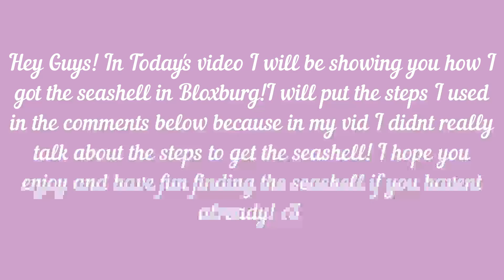How I Found The Seashell In Bloxburg! (Steps In Description)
✫⭑♡Open Me! ♡⭑✫
Here are the steps I used!
1. Head to Lovely Lumber
2. Jump in the water
3. There are 2 dents on the side of the rocks
4. Go to the 2 dent
5. It should be there, or wait 5 to 10 minutes
6. Go into it
7. There you have it! Your very own Bloxburg seashell! :D

✧⭑Today I am
✧⭑Please comment any game suggestions below in the comments!
✧⭑Join the roblox group!- Fayexo’s Fam
✿Links-✿
Have a great day!
Much love! ♥

✿Daily Reminder- You are so loved!✿